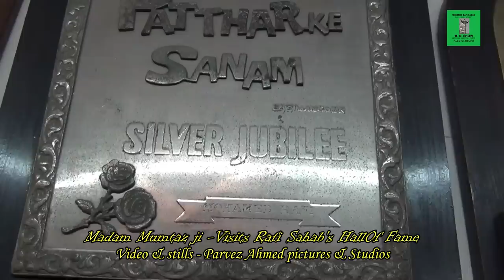THE M R SHOW - Mumtaz ji - Silver screen Queen - Visits Rafi sahab's Hall of fame - Meets his family